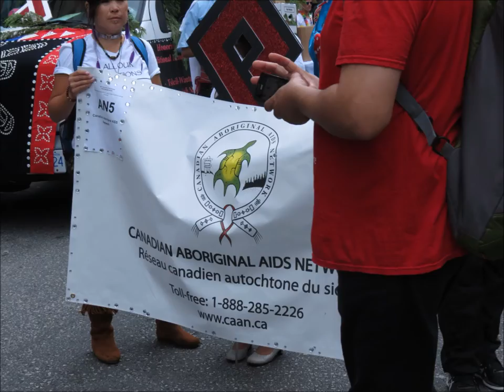Vancouver Pride 2016, warming up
Vancouver Pride, warming up in the staging area

Leave a message if you would like an unedited copy (no music or Utube edits) of any original video. They're free to use, edit, modify or whatever under this Creative Commons Free to Use/Attribution license